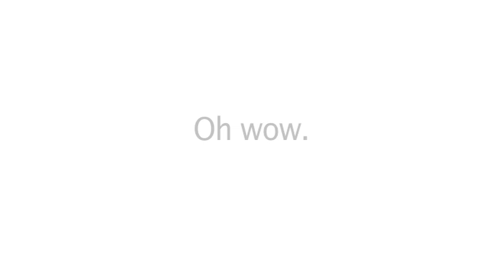The OFFICIAL Last Words of Apples Steve Jobs - oh Wow, oh Wow, OH WOW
Steve Jobs had one final vision to share. As a visionary and a technical pioneer, for better or worse, he quiet literally shaped the world we live in.

His eulogy by his sister, novelist Mona Simpson, included his profound and enigmatic final words.

"Before embarking, he'd looked at his sister Patty, then for a long time at his children, then at his life's partner, Laurene, and then over their shoulders past them. Steve's final words were: OH WOW. OH WOW. OH WOW."

Did Steve have one final vision to share? We can only imagine...